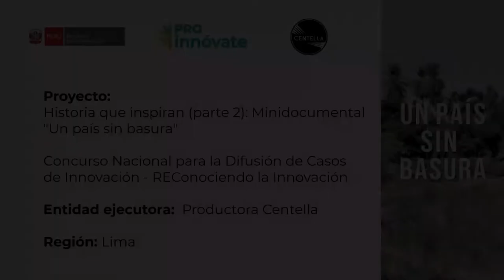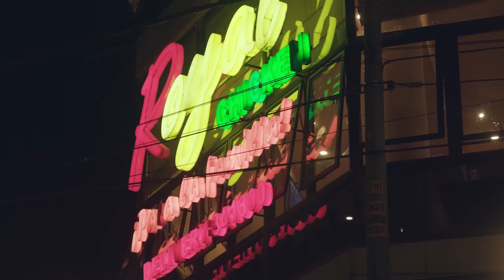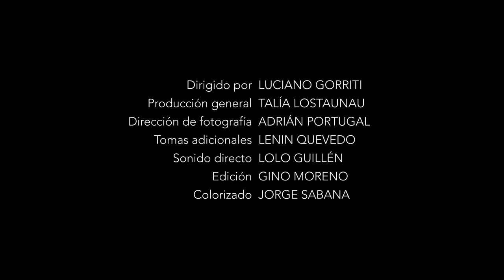Minidocumental "Un país sin basura", realizado por Centella y cofinanciado por ProInnóvate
"Un país sin basura" narra el desarrollo del proyecto "EcoCarbón" de la empresa Eco Guerreros del Perú (región San Martín) y cofinanciado por ProInnóvate, para la producción de briquetas de carbón ecológico, elaborado en base a cáscaras de coco, castaña, pepas de aguaje y shapaja, cuyo poder calórico y duración es mayor al del carbón tradicional, y su extracción es amigable con el medio ambiente.
Este corto documental forma parte de los tres obras del proyecto "Historias que inspiran", realizado por la productora Centella y también cofinanciado a través del concurso REConociendo de ProInnóvate.